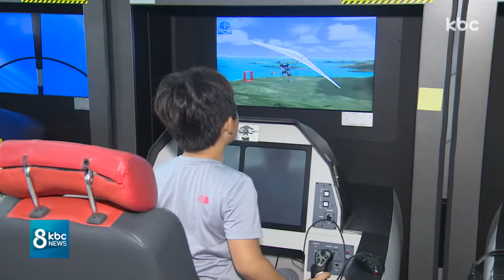우주 신비 그대로..고흥청소년우주체험센터 인기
요즘 고흥나로우주센터 인근에 있는 청소년우주체험센터에 사람들이 몰리고 있다고 합니다.

오는 25일 한국형발사체 시험 발사를 앞두고 청소년들의 관심이 커졌기 때문입니다.

박승현 기자가 우주 체험 센터를 다녀왔습니다.